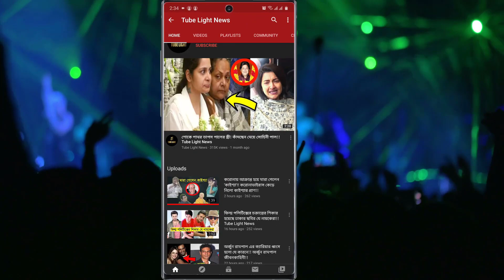আগে দূড়ে যাও তারপর ছবি তুলো !!আগাম শর্ত রেখে তবেই পাপারাতজিদের আবদারে মাস্ক খুললেন করিনা !